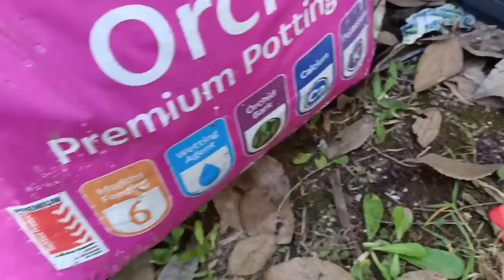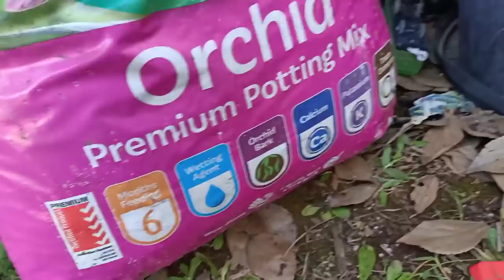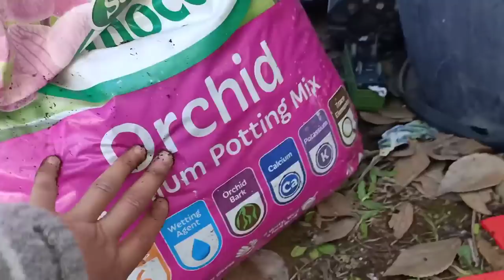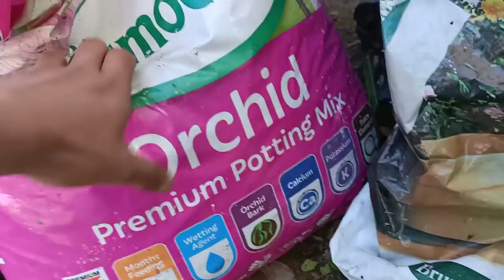Rubber Tree Repotting and Care Tip(Part2)